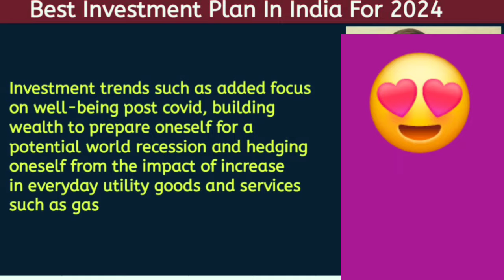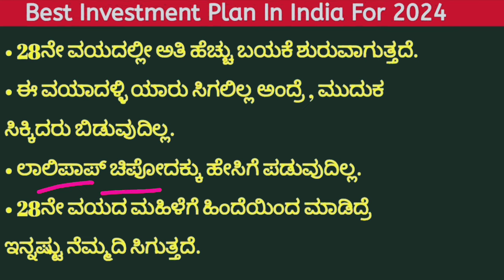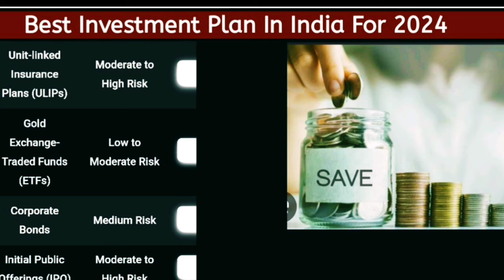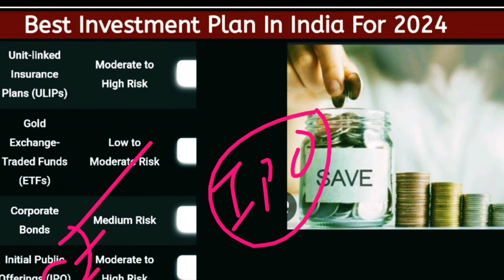Hana invest maduva plan